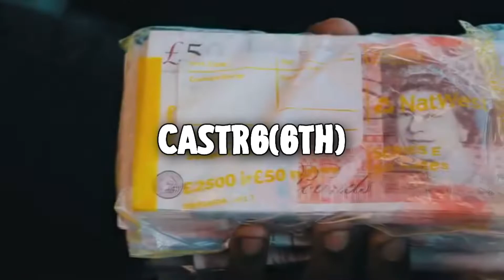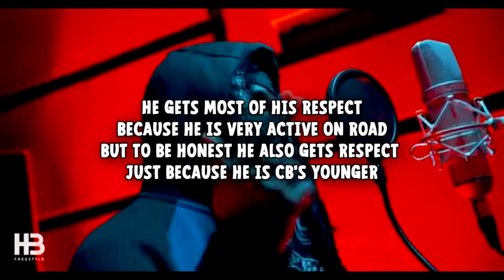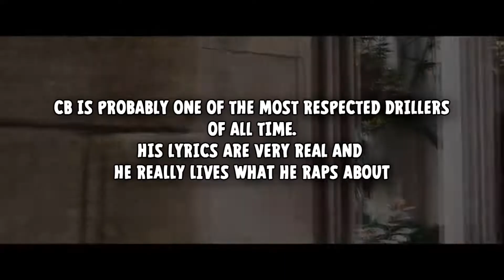6TH VS 7TH